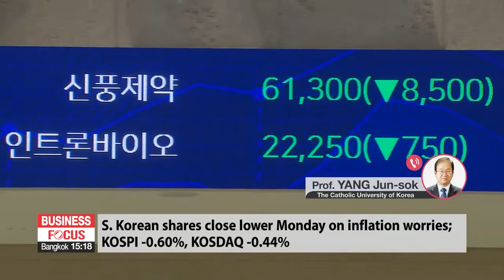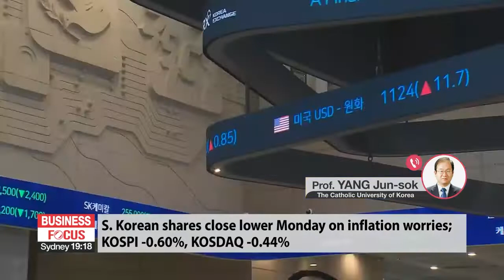In-depth: Global market wrap-up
증시 대담

Professor Yang, good afternoon. Thanks for coming on today.

Stocks in New York ended last Friday with a nice bounce back after a week of declines. All three of the main indices closing higher for the day, but still lower for the week. What's the story in global markets, and your outlook for the days ahead?

Today in Korea, stocks are a little lower on selling by foreigners and institutions. Retail investors, though, seeing another chance to buy. Tell us about the local market.

With concerns about rates rising in the U.S. to deal with inflation, there are concerns about what that would do to Korean households and their growing debts. We also need to look ahead at what the Biden administration might do in terms of trade and climate change. What do you see ahead in those terms, and what might need to be done about it?

It's the start of a new week professor. We'll have data out on Korean households and how they faired financially in the first quarter, so we should see to what degree the income gap is improving or otherwise. What's on your radar in the days ahead?

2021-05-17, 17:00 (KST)